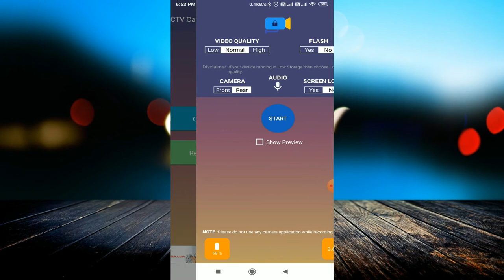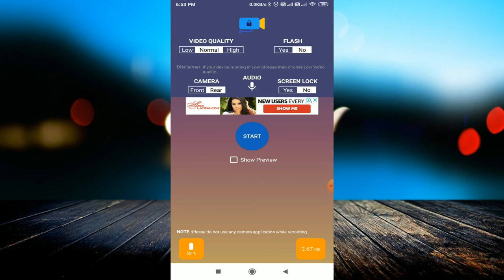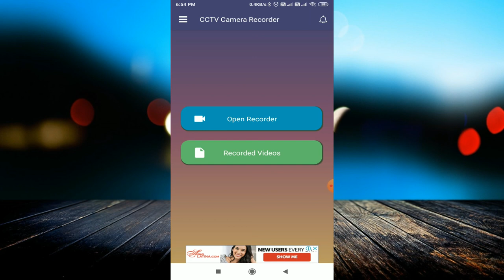Make a CCTV Camera Use Android Mobile - At Home Camera App Setup | At Home Video Streamer Setup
linked site.